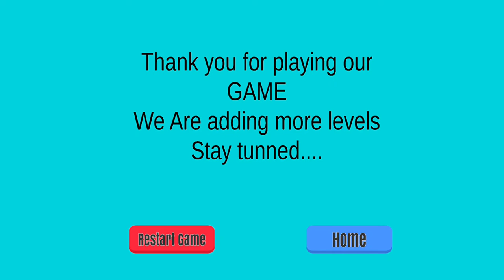Mr Obby's Detention Escape - Gameplay Walkthrough Part 1 - Android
✅About This Game:

Trapped in detention with Mr Stinky! we must escape before he devours us!

In this obby escape game, Melon and Kissy are in detention with Mr. Stinky and they need to find a way to escape! Can they solve the puzzles and escape before the detention is over?

This obby escape game is a fun way to spend some time and play with your friends. Test your puzzle-solving skills and see if you can escape Mr. Stinky's detention! Make your way through dangerous obstacles, teachers, and boss fights and escape this obby / parkour!

No student has EVER escaped Mr. Stinky, can we be the first?  Let's play MR STINKY'S DETENTION with Molly and Daisy!